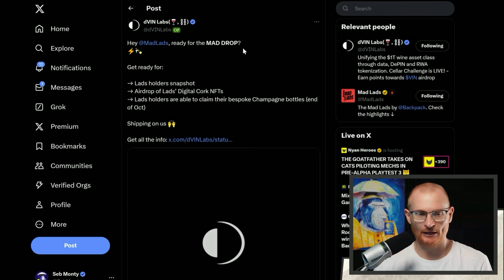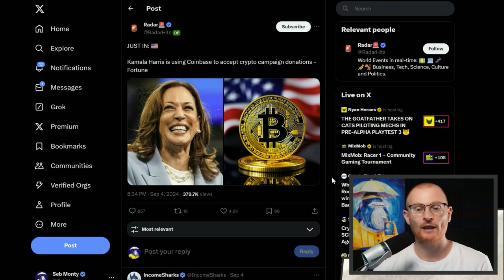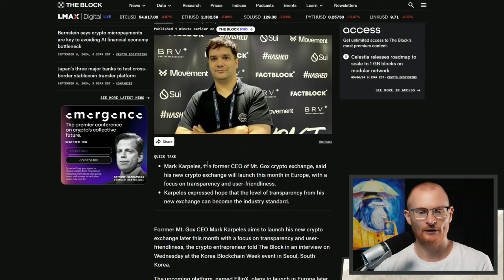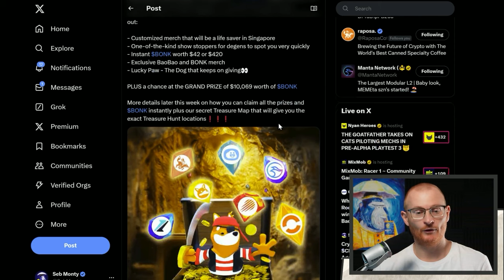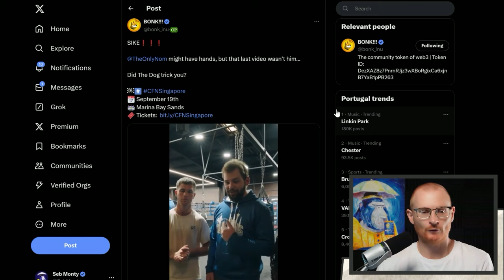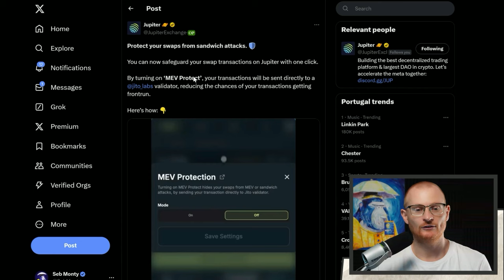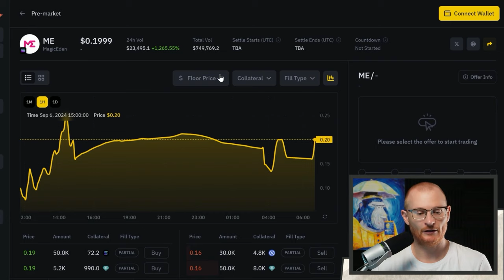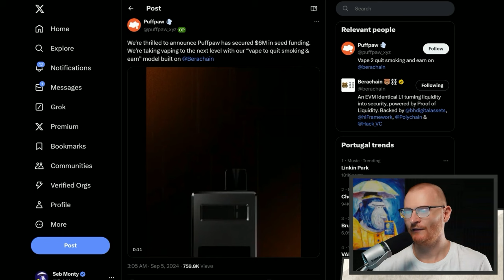Crypto News: 6th September: $CNSR Airdrop, Breakpoint Agenda, Early BONKmas Prizes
Daily Debrief: 6th September 2024 | Solana and Crypto News
Everything you need to know about what's happening in Solana and in the Crypto World.

What Wallet?

⏰Timestamps⏰
00:00 Bitcoin Airdrop Alert
00:31 MadLabs Airdrop and Market Update
01:42 US Bond Yields and Crypto Implications
02:19 Political Moves in Crypto
03:15 New Crypto Exchanges and Market Insights
03:47 Solana Ecosystem Updates
05:39 Bonk and Breakpoint Announcements
07:12 Security Tips and Binance News
10:31 Polygon News
11:54 Actionables
📦Resources📦

cnsrbtc.io

Solana 👉 2coZyEDezNyzTvfAYkAJRZZGabsx4JtA8XFzXTLCCRN7